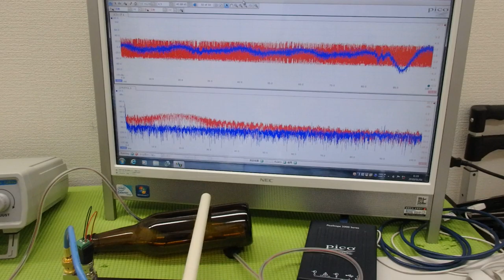表面弾性波の新しい評価方法（超音波技術） ultrasonic-labo